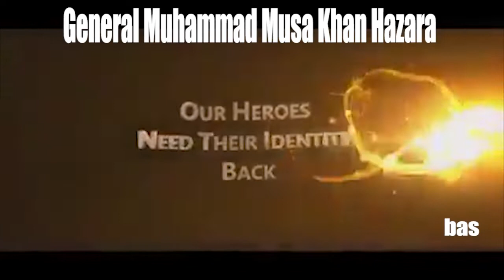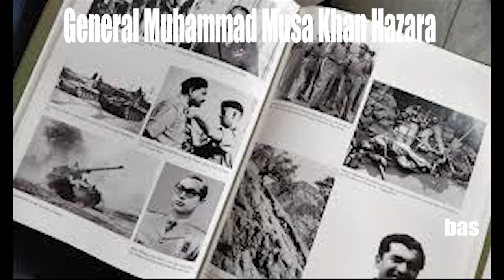General Muhammad Musa Khan Hazara | A Hero of 1965 War pk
Muhammad Musa Khan HPk HQA HI HJ MBE (Urdu: محمد موسی خان; 20 October 1908 – 12 March 1991) used to be a Pakistani four-star everyday who served as Commander-in-Chief (C-in-C) of the Pakistan Army from 1958 to 1966, below President Ayub Khan. Following his tenure as C-in-C of the Army, he later grew to become a politician.

Gaining fee as a Second Lieutenant in the British Indian Army, Khan served with difference in the Burma and North African campaigns as phase of the Allied effort in World War II. Following the Partition of India in 1947, he opted for the Dominion of Pakistan, due to this fact transferring his army carrier to the newly-created Pakistan Army. He led ahead fight brigades in opposition to India at some stage in the First Kashmir War in 1947–1948, and ultimately ascended the ranks to end up C-in-C after the Pakistani army imposed martial regulation in the usa following the 1958 coup d'état. Khan won notability and public repute at some point of Pakistan when he was once in command of the Pakistan Army for the duration of the Second Kashmir War with India in 1965.

Khan retired quickly after the 1965 battle and embarked on a profession in country wide politics, after which he was once appointed to serve as the Governor of West Pakistan, a role he held from 1966 to 1969. In 1985, he used to be appointed as the Governor of Balochistan and remained in workplace till his demise in 1991.